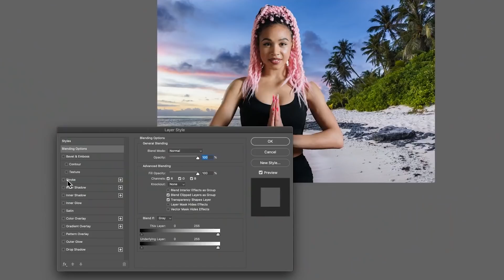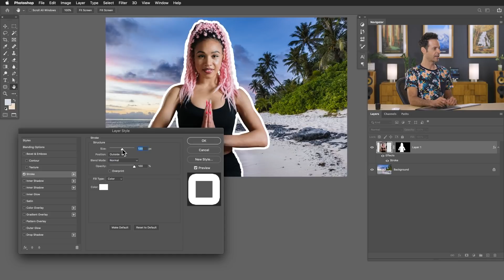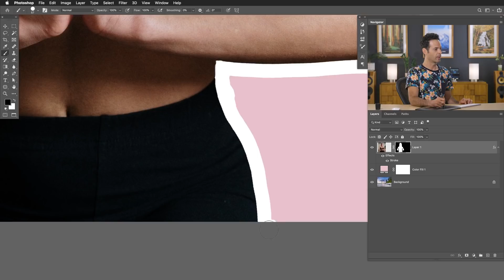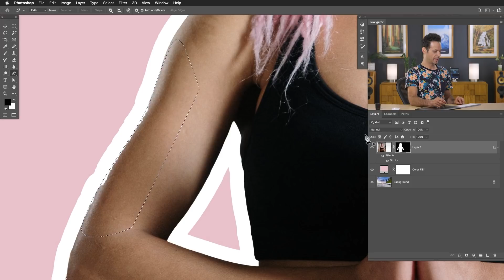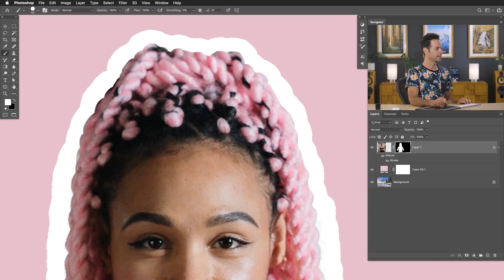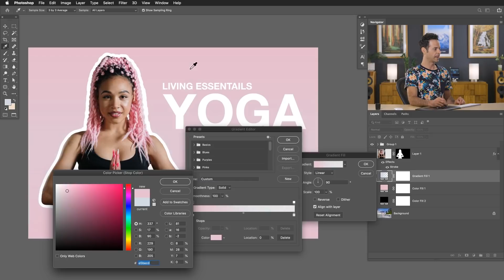How to Cut a Person Out for a YouTube Thumbnail in Photoshop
Today we show you how to create a popular style of YouTube thumbnail in Photoshop! Learn how to quickly cut a person out of their background, help them stand out with a white border, and then finish things off with some simple text and design options.